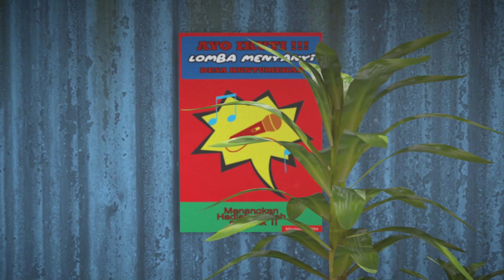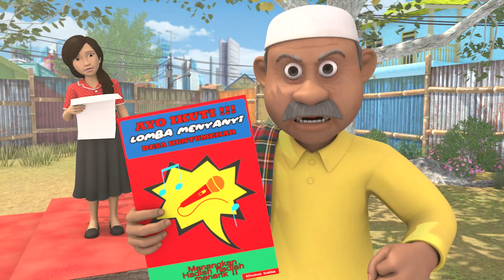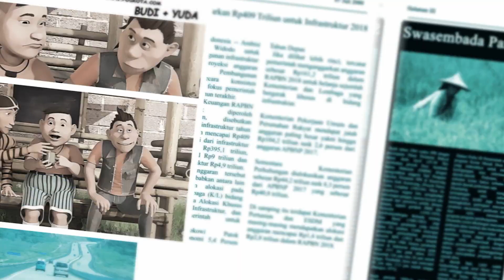D.O.A (Doyok, Otoy, Ali Oncom) | E10: Bahagia Bareng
D.O.A (Doyok, Otoy, Ali Oncom) tayang setiap hari di channel YouTube MPIC Animation Studios pukul 20.00 WIB.

Ali Oncom ketika lewat pertigaan melihat poster lomba bernyanyi di kampung kuntum mekar, Ali langsung lapor ke Doyok, tapi Doyok heran karena memang belum ada tembusan dan pemberitahuan tentang lomba itu ke ketua RT. Tapi Doyok akhirnya mengkordinir warga untuk berkumpul dan mulai latihan untuk lomba bernyanyi.

Di pimpin oleh Babeh sebagai pelatih, semuanya berlatih untuk persiapan lomba. Dengan segala upaya warga terus berlatih di berbagai tempat. Sampai akhirnya Ratri juga menciptakan lagu yang berhubungan dengan Doyok, Otoy dan Ali oncom dengan judul lagu DOA.

Ketika sudah dekat dengan waktu lomba tiba tiba Babeh membawa poster yang dilihat oleh Ali Oncom, yang ternyata lomba nyanyi nya untuk Balita.